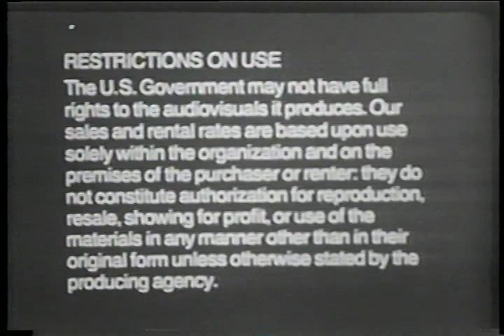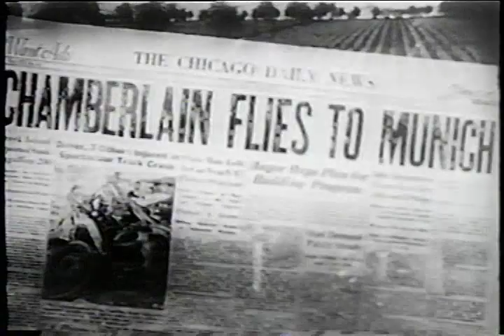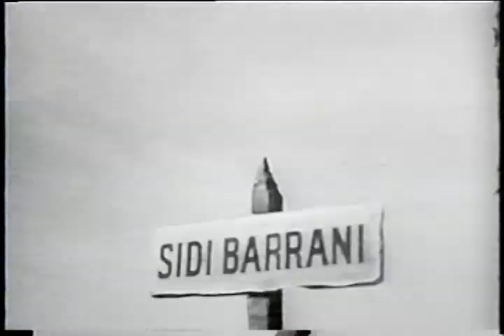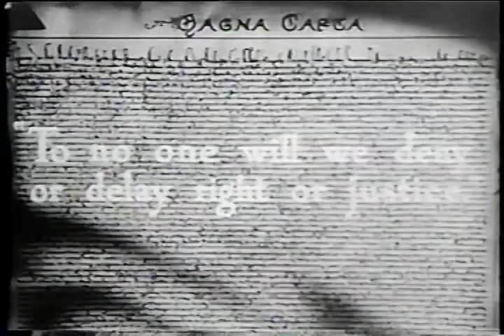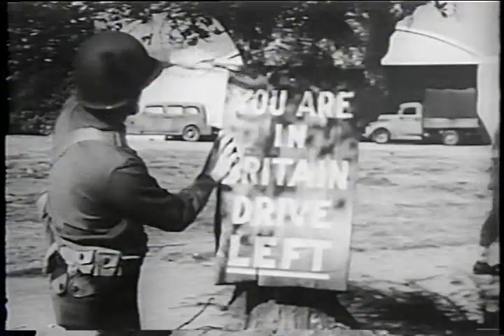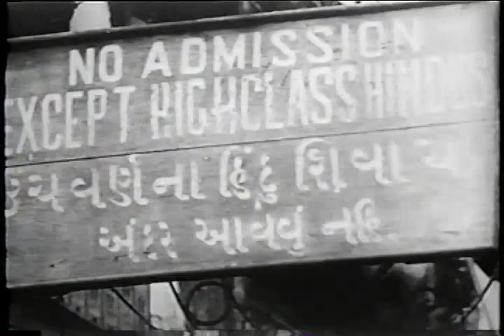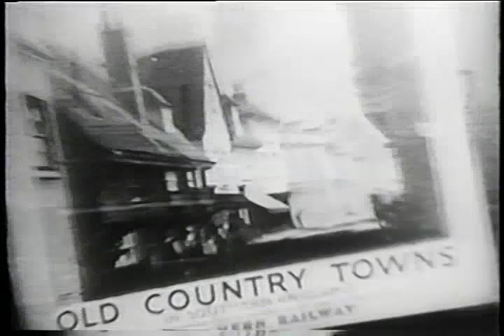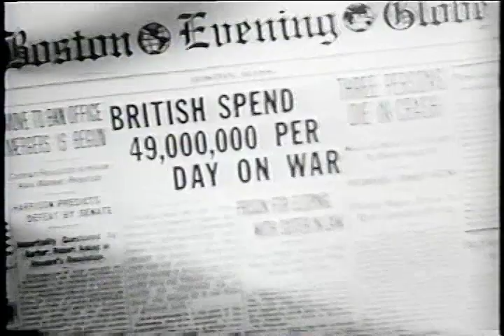Know Your Ally - Britain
The War Department
Special Service Division
Army Service Forces

With the cooperation of The Signal Corps

AVA06858VNB1 - 1944

No. 1 of a Series: "Know Your Allies and Know Your Enemies."

This film was prepared by the War Department to help you to know and understand one of your Allies. Subsequent films of this series will deal with the other people beside whom we fight and with whom we stand or fall.

Important Note From NTIS: This program is considered of historical value and does not necessarily reflect current policy or plans of the sponsoring agency.